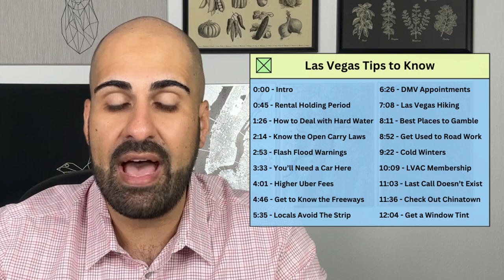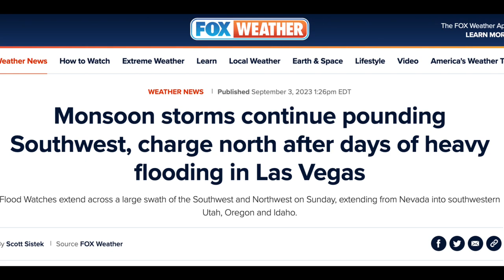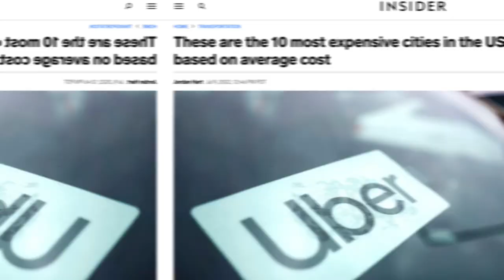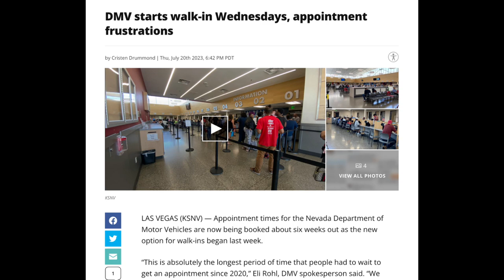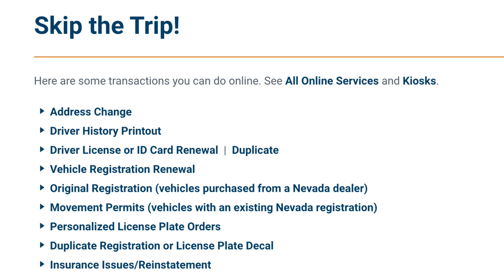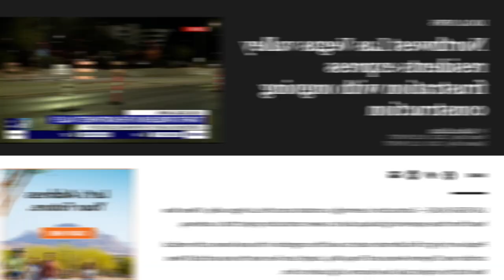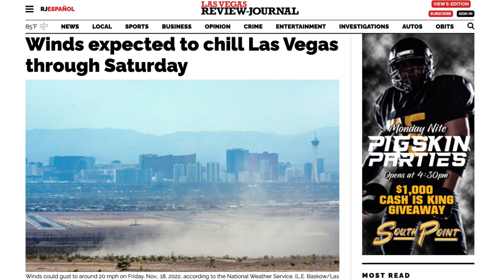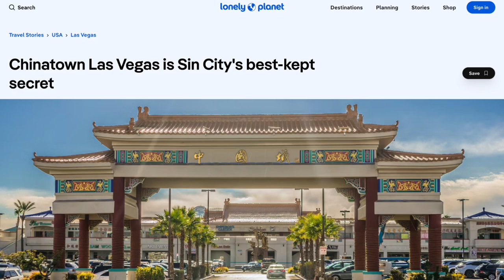17 Helpful Tips You NEED to Know Before Moving to Las Vegas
If you’re thinking about moving to Las Vegas then this video will give you so many of the insider tips you need to know about living here.

I cover a lot of the topics that are missed in the overarching “Top 10 Reasons To Move to Vegas” videos including: how long a rental property can be reserved for, how to deal with hard water, the best places to gamble, how to prepare in advance for the dreaded DMV, the best areas to hike, our freeway system, and many other useful tips.

These items will help you acclimate to Vegas faster, save you money where possible, and make you a local in no time!

If Vegas is already in your future plans and you have questions about our housing market, then I’d love to hear from you!

0:00 - Intro
0:45 - Rental Property Holding Period
1:26 - How to Deal with Hard Water
2:14 - Know the Open Carry Laws
2:53 - Respect Flash Flood Warnings
3:33 - You’ll Need a Car Here
4:01 - Higher Uber Fees
4:46 - Get to Know the Freeways
5:35 - Locals Avoid The Strip
6:26 - DMV Appointments
7:08 - Las Vegas Hiking
8:11 - Best Places to Gamble
8:52 - Get Used to Road Work
9:22 - Cold Winters
10:09 - Get an LVAC Membership
11:03 - Last Call Doesn’t Exist
11:36 - Check Out Chinatown
12:04 - Get a Window Tint

I'm here to answer any of your questions about Las Vegas and our real estate market.

Gershon Levy REALTOR - Serving the Las Vegas Valley
Allison James Estates & Homes
BS.0145751.LLC

Music and Sounds provided by Zapslplat, Mixkit, and Pixabay